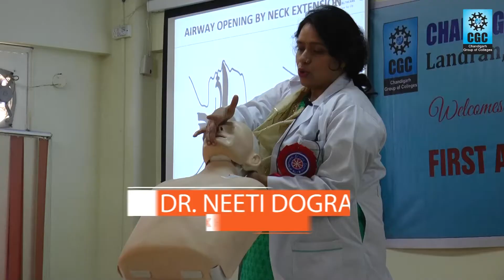7 Day NSS Camp at CGC Landran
Making the students responsible for the society is a major element of the education at CGC. Students go an extra mile by participating with enthusiasm in a series of activities like Tree Plantation, Blood Donation Camp, Free Medical Camp, Cleanliness Drive throughout a seven Day NSS Camp from 23-29th March.